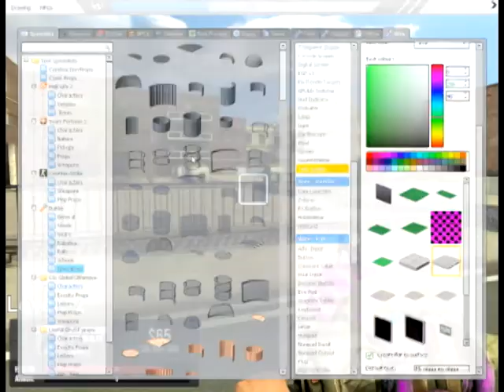Let's Cause Chaos - Episode 2: Tacos and Autism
(Title as suggested by PUSHLITTLECART) Me and Pushy get on another server, cause chaos then get banned.
Server ban #2 Down
98 More to go!
Apologies for the super quiet mic from me, I'll fix it for next episode.